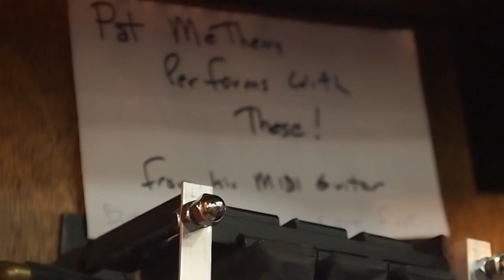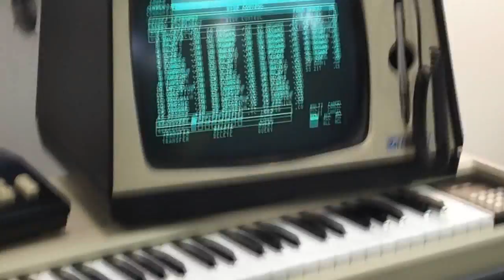NAMM Randomness 2011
This channel is not monetized. If you like what you see here and would like to help me continue sharing cool stuff on my channel, please consider making a donation via Venmo @Pea-Hicks. random scenes from NAMM 2011.